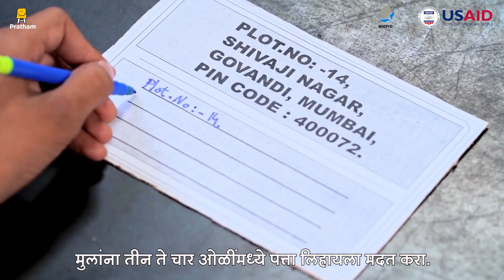Writing Address (Marathi) | पत्ता लिहिणे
"दैनंदिन जीवनातील उपक्रम (क्रिया) म्हणजे दात घासणे, अंघोळ करणे, कपडे घालणे इत्यादींंच्या माध्यमातून स्वतःच्या आरोग्याची निगा राखणे  मुलांना त्यांच्या दैनंदिन क्रिया करण्यासाठी स्वावलंबी केल्याने पालकांच्या ताण बऱ्याच प्रमाणात हलका होऊ शकतो. एवढेच नाही तर या क्रिया करण्यात सुधारणा झाल्याने दिव्यांग मुलांचे सामर्थ्य वाढते व त्यांच्या वातावरणात एकूण सुधारणा घडवून आणण्यास मदत करते. लहान वयात मुलाला   कौशल्य प्रशिक्षण दिले तर उत्तम, परंतु मोठ्या वयातही हे शिक्षण देता येते. या व्हिडीओचा उद्देश मुलाला व पालकाला एकत्र काम करण्यास मदत करणे आणि स्वावलंबनाच्या दिशेने एक पाऊल टाकणे तसेच त्यांचे सक्षमीकरण करणे हा आहे.

Activities of Daily Living are activities of self-care that are required to be done daily, such as brushing teeth, bathing, dressing, etc. Supporting the child to perform their ADL independently can help parents relieve caregiving's stress. Not on this, but independence in ADL leads to improvement in the severity of a disability, builds the child's strength, and contributes to an overall improvement in their environment. It is best if ADL skills training is given to the child at the earliest age possible, however, children can also learn these at an older age. The video is intended to help the parent and child work together, and move one step towards independence, institutionalizing their inclusion and empowerment.